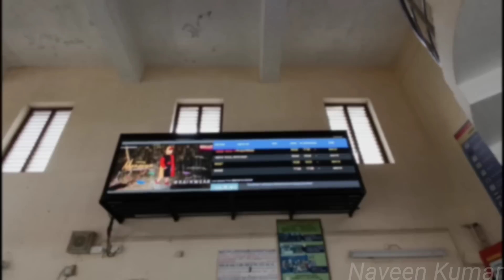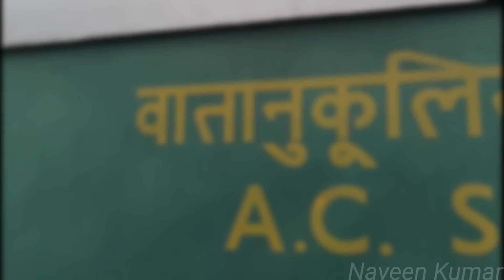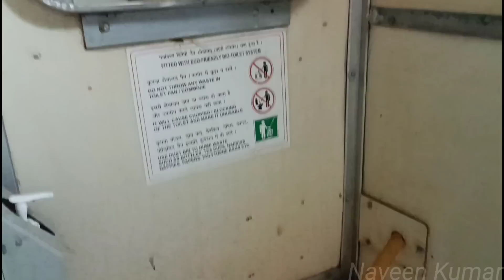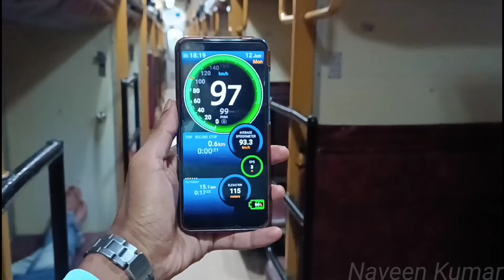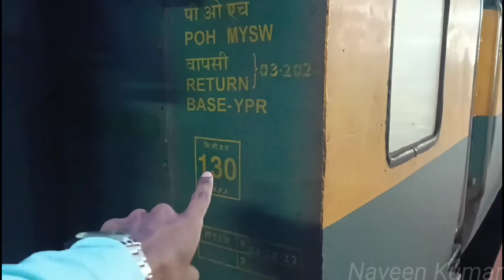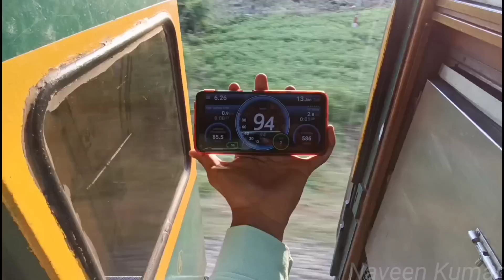🚂KOCHUVELI GARIB RATH TRAVEL EXPRESS VLOG!!! Kochuveli-Yesvantpur | Trivandrum Ep-6 | Naveen Kumar